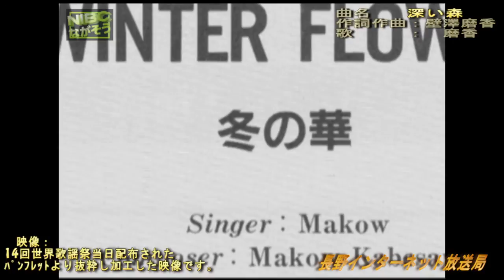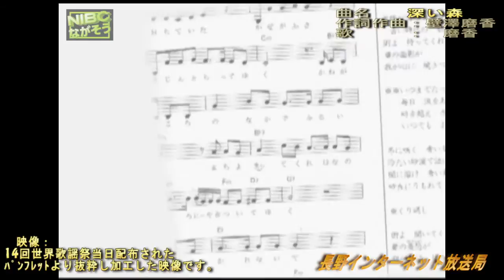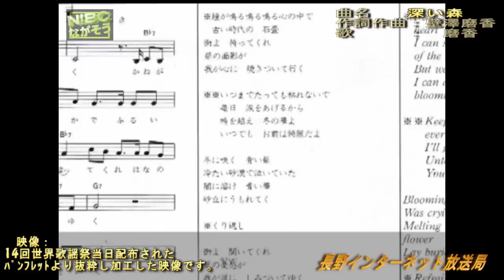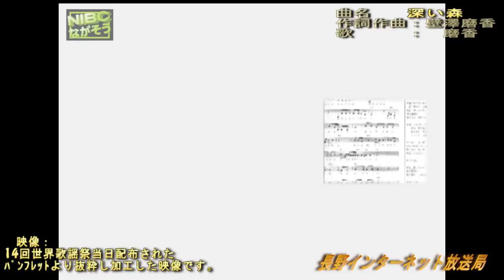ＷＩＳＨ ＲＥＶＩＶＡＬ ＯF 磨香 〔 深い森 〕